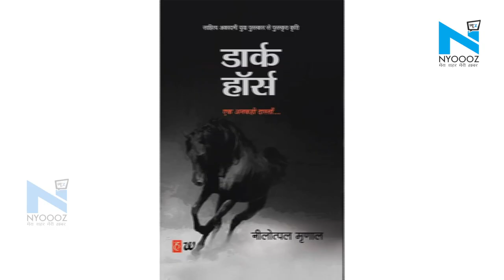लेखक Nilotpal Mrinal को गमछे की वजह से होटल में नहीं मिली एंट्री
वेशभूषा एक देश, एक राज्य और इंसान की पहचान होती है... अगर कोई आप की वेशभूषा पर ही सवाल खड़े कर दे या फिर आप को आपकी वेशभूषा के चलते एक होटल में घुसने ना दे तो आप क्या करेंगे... दरअसल, हम आप से ये इसलिए पूछ रहे हैं क्योंकि प्रसिद्ध लेखक नीलोत्पल मृणाल के साथ कुछ ऐसा ही हुआ है...